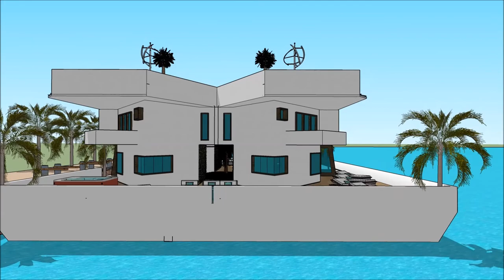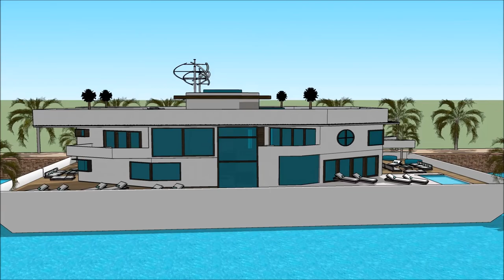Achitèk kay youtube architektoniczny beton zeichnungen anfertigen eskiz kay dlo villa chalan 3D pwoj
The floating house villa houseboatzania launching an innovative high-end luxury yacht floating house villa mansion home design potentially as a display of exhibition of the Achitèk kay youtube architektoniczny beton zeichnungen anfertigen eskiz kay dlo villa chalan 3D pwoj.

The collection of the Floating house villa houseboatzania concept of Achitèk kay youtube architektoniczny beton zeichnungen anfertigen eskiz kay dlo villa chalan 3D pwoj consists of high luxury and architectural art pieces in minimalism combined with living on the waterfront of the harbour.

The floating house villa mansion yacht design has the basis to sustain living with high standards and contemporary structural design - Achitèk kay youtube architektoniczny beton zeichnungen anfertigen eskiz kay dlo villa chalan 3D pwoj with numerous of prospects for excessive living and celebrating the desire of life worldwide: